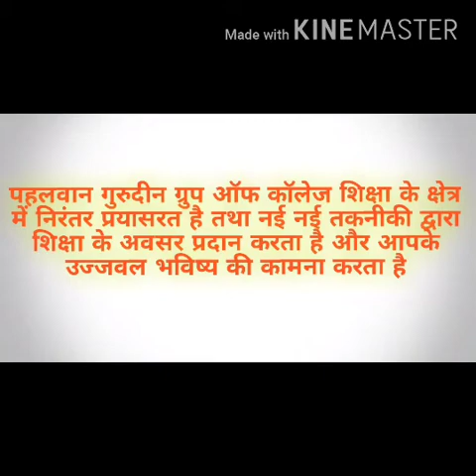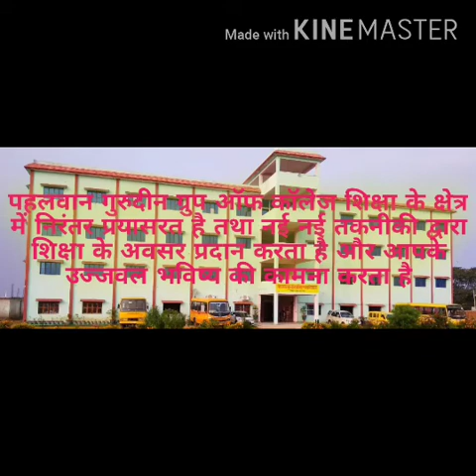सिविल प्रकृति के वाद या मामले की जानकारी